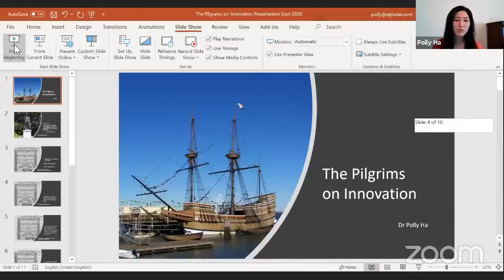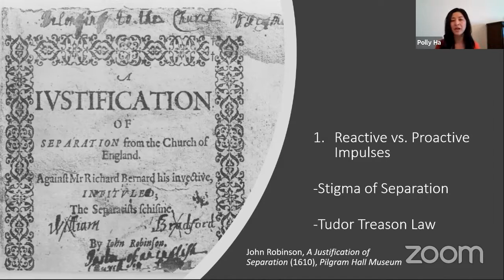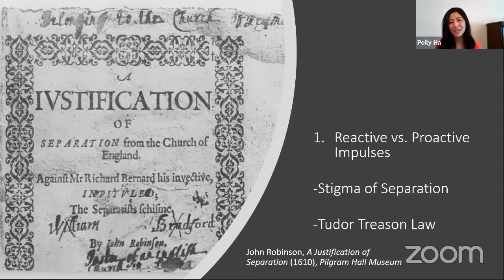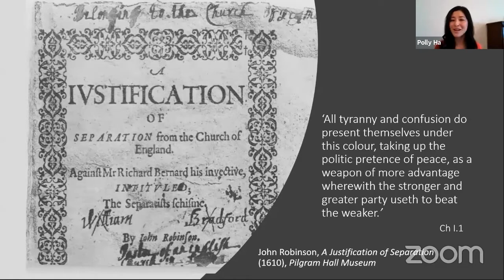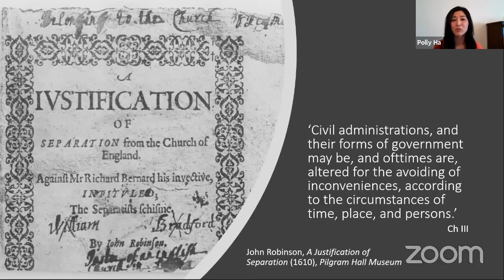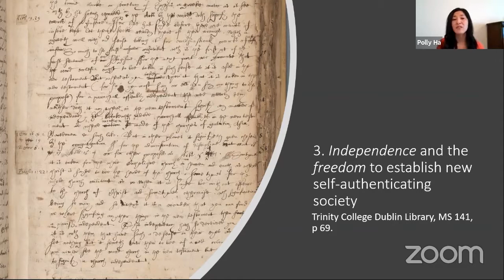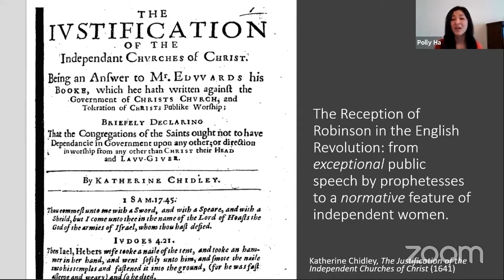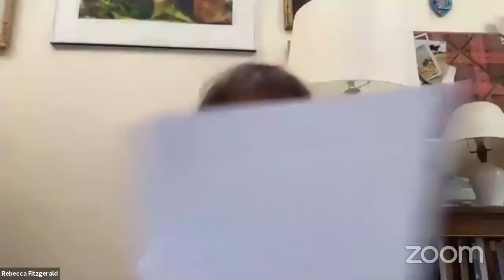Pilgrims: Faith and Family - Polly Ha and Rebecca Fraser | Mayflower: 400th Anniversary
Polly Ha

Dr. Polly Ha is a Korean American British historian, a prize-winning academic and author. Her work examines the long term effects of religious hostility, political instability, and conspiracy in the sixteenth and seventeenth centuries. She is currently working on the ethics of innovation and broader psychology of change in the early modern period. This includes a forthcoming critical edition of manuscripts that sheds new light on permissible change in antiquity and late Elizabethan society. She recently identified and explored a new archive of manuscripts including the earliest debates over independence in the English-speaking world. Her next book builds on this to explain how freedom as independence universalized classical notions of liberty across the social and gender hierarchies in the English Revolution.Whilst specializing in Tudor, Stuart, and Revolutionary Britain, she has also written and taught on colonial America and Europe.

Rebecca Fraser

A professional writer, journalist and broadcaster, a former President of the Bronte Society, my first book was a biography of Charlotte Bronte. In 2005, WW Norton published The Story of Britain, a popular history of the UK. The Mayflower, the Families, the Voyage and the Founding of America is a portrait of two generations of a European family in Plymouth Colony. Edward Winslow was responsible for much of the record of the early days. He stands out for his friendship with the Wampanoag chief, now known as Ousamequin. However, his son Josiah presided over the major conflict known as King Philip’s War. A slew of lawsuits at the National Archives unseen for three hundred years shed new light on the Winslows’ lives, as did documents at the Massachusetts Historical Society. In a surprising narrative arc which emphasises the protean and transatlantic nature of 17th century colonial life, Edward Winslow rose to high office under Cromwell. I am a member of the Society of Authors, and BIO, the International Biographers Association.